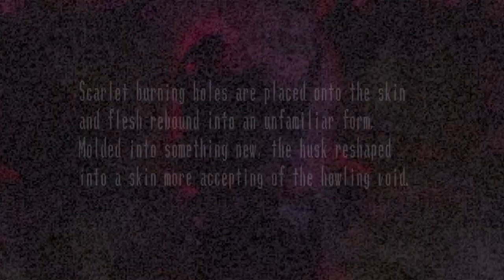SJSM: The Doll House - Teaser Trailer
Coming October 1st 2020,

A new DLC for the original free version of Spooky's Jump Scare Mansion, and coming to the HD release of SJSM as a free content update.

The DLC version is made on the original engine that SJSM used, and the HD release is made to follow it as close as possible.

I know it's a bizarre release in this way, but I tried my hardest to make the DLC version as good as I could and push the limits of the engine and the AMG team are trying their hardest to remake it faithfully in the HD version and utilize the extra features of their engine.

Thanks for all the support over the years, I'm eagerly looking forward to the release.